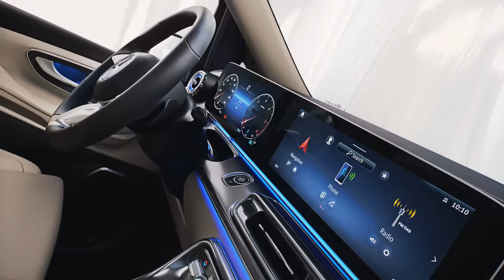The New V-Class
Today we present you our latest member to the private van family: The new V-Class.

The new MPV is presented with a new front and rear design for more exclusivity and dynamism.

A special highlight: The V Class EXCLUSIVE and the V-Class with AMG Line are characterized by an illuminated radiator grille. The V-Class EXCLUSIVE also has a standing star on the bonnet for the first time. The updated cockpit design with widescreen look, a new steering wheel generation and increased comfort thanks to the latest MBUX generation among others round of the new MPV’s look and feel. With the new EQV the V-Class also has an all-electric sister model.